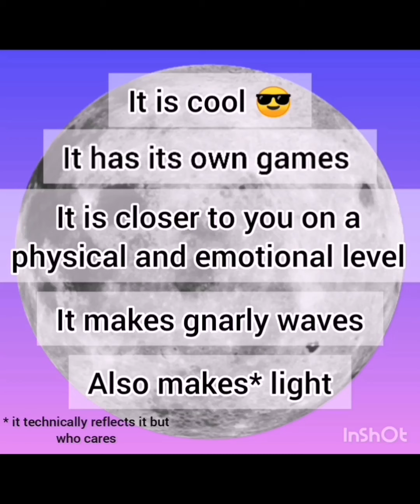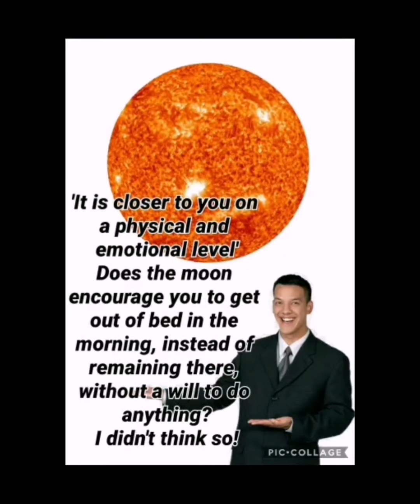Sun/Moon advertisement saga!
This video is pretty long!